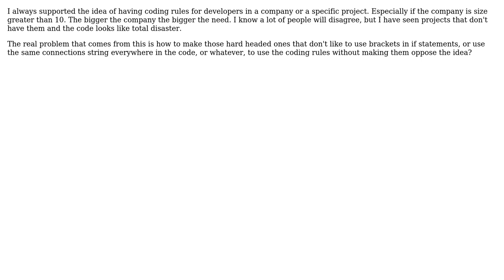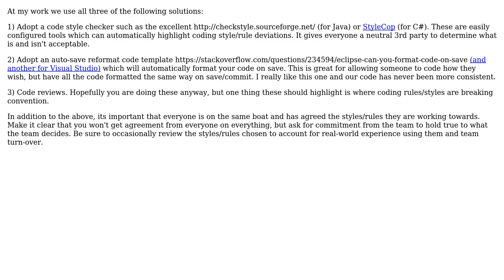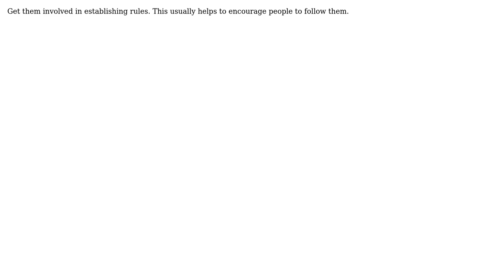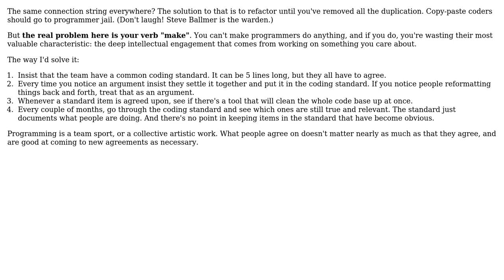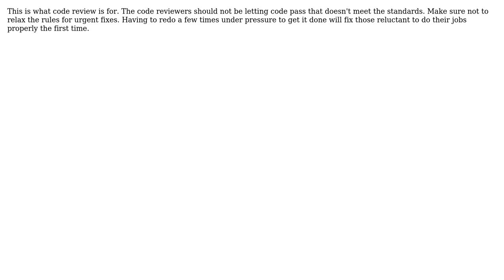Software Engineering: What about all those coding rules? (8 Solutions!!)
Software Engineering: What about all those coding rules?

With thanks & praise to God, and with thanks to the many people who have made this project possible! | Content (except music & images) licensed under CC BY-SA | Music | Images & others | With thanks to user William Pietri user TheBoyan user Stephen Bailey user Peter Torok user P.Brian.Mackey user Martin Blore user JeffO user HLGEM user Chris Knight user bethlakshmi and the Stack Exchange Network Trademarks are property of their respective owners. You are responsible for your own actions.